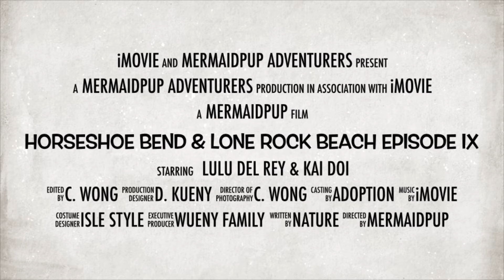Page, Arizona & More with Dogs - 1 Minute Video